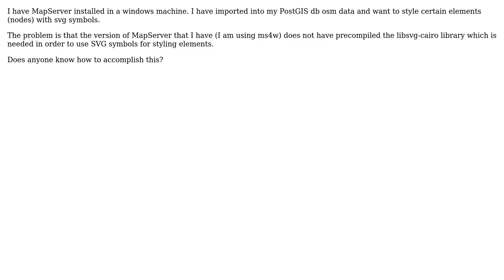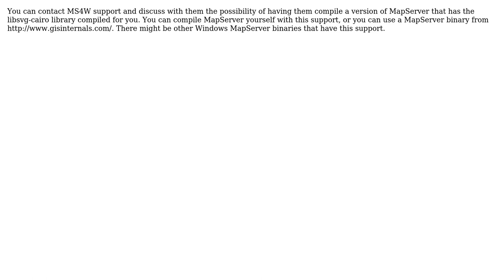GIS: Using svg symbols for styling elements in ms4w (mapserver)?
With thanks & praise to God, and with thanks to the many people who have made this project possible! | Content (except music & images) licensed under CC BY-SA | Music | Images & others | With thanks to user PolyGeo user nmtoken user dimitris lepipas and the Stack Exchange Network Trademarks are property of their respective owners. You are responsible for your own actions.